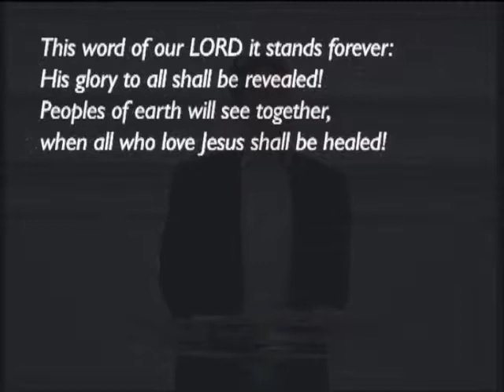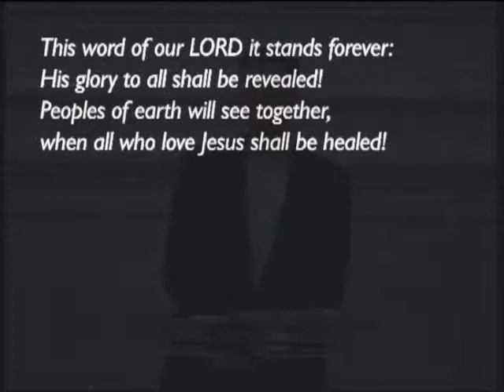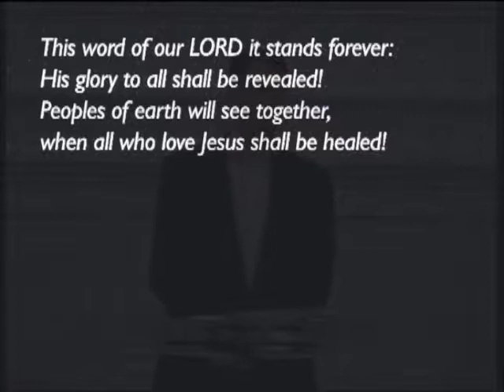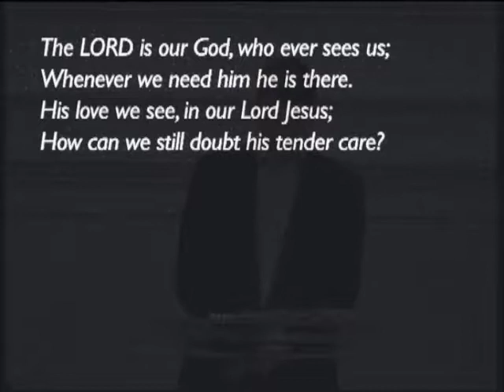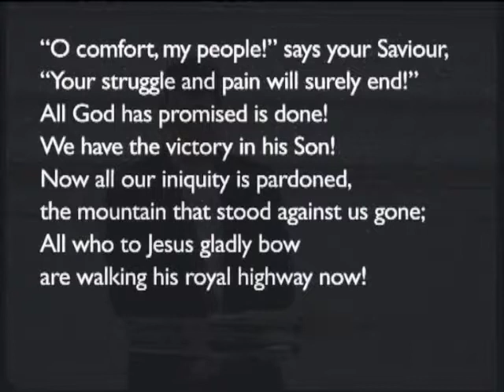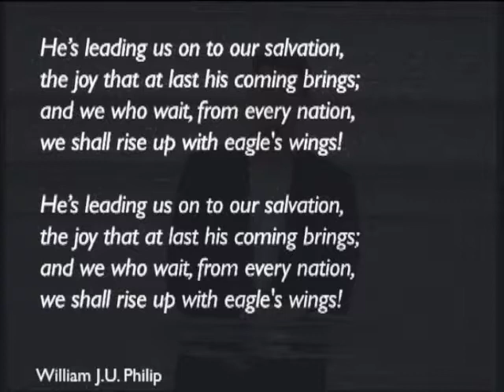180422pm 1 Samuel 3:19-4:22 - God is Truly Sovereign